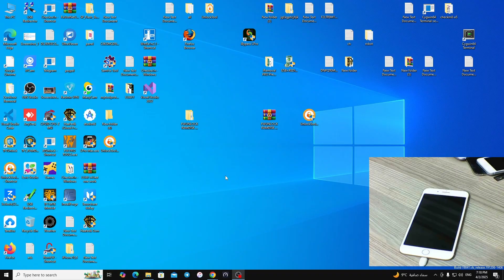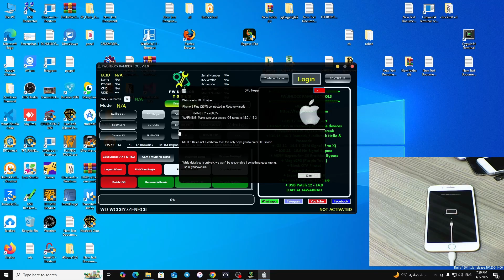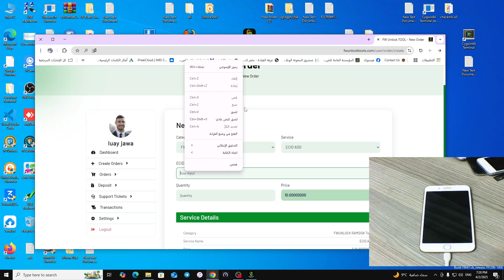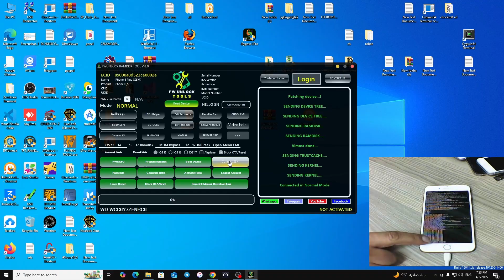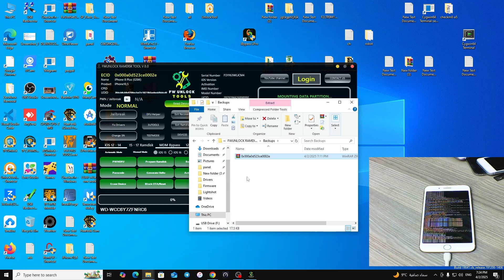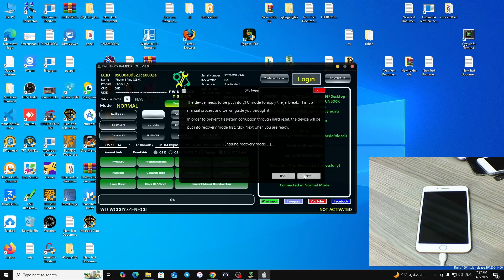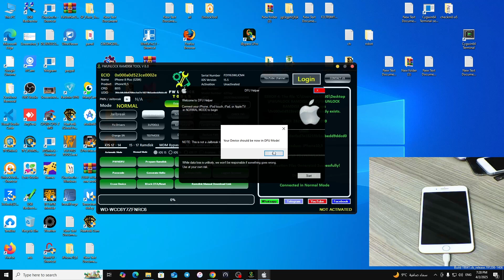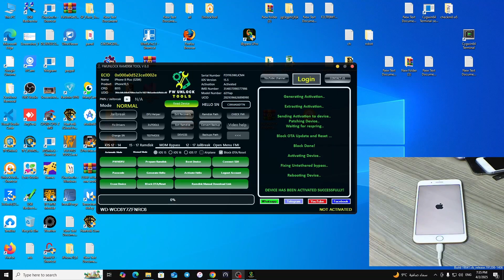تخطي iCloud بشبكة لجهاز iPhone 8 Plus باستخدام أداة FWUNLOCK RAMDISK 🔥 الحل النهائي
هل تبحث عن طريقة مضمونة لتخطي iCloud بشبكة على جهاز iPhone 8 Plus؟ 🤔 في هذا الفيديو، سنشرح لك خطوة بخطوة كيفية استخدام أداة FWUNLOCK RAMDISK لتجاوز قفل iCloud وتشغيل الشبكة بسهولة. 🚀

✅ مميزات الطريقة:
✔️ تخطي iCloud مع تشغيل الشبكة
✔️ دعم كامل لجهاز iPhone 8 Plus
✔️ طريقة آمنة وسريعة باستخدام FWUNLOCK RAMDISK
✔️ بدون تغيير السيريال أو جيلبريك معقد

📌 ما ستتعلمه في الفيديو:
🔹 تحميل وتثبيت أداة FWUNLOCK RAMDISK
🔹 توصيل الجهاز وتشغيل الأداة
🔹 خطوات تخطي iCloud مع الشبكة بسهولة
🔹 نصائح لتجنب الأخطاء أثناء العملية

🔥 تابع الفيديو للنهاية للحصول على أفضل النتائج! 🔥
اسم المستخدم واليوزر
demo2025
💾 روابط مهمة:
🔗 تحميل FWUNLOCK RAMDISK 👇

📢 لا تنسَ الإعجاب بالفيديو والاشتراك في القناة لمزيد من الشروحات الحصرية! 💖